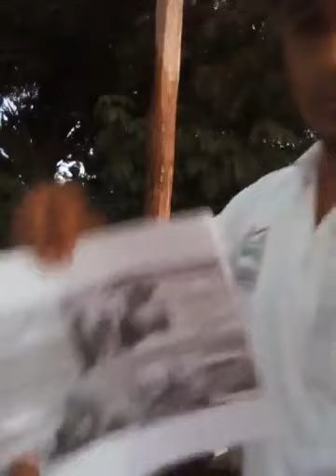No habra PAZ y SEGURIDAD para el REY de REYES del HOMOSEXUALISMO JARED [CUS] KUShner _26 Junio 2019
Jose Arias Cadena 26 Junio 2019:
Video 2 [LIVE]: EXHIBIENDO LA AGENDA HOMOSEXUAL DE APOCALIPSIS 12 y GENESIS 6 [Corrupción Género Humano-Maldad de los Hombres]... Publicaciones Día 24-25-26 junio es por causa de Destrucción Repentina para USA [MATRIMONIO GAY=Tratado [Pacto] Paz] Hoy 26 junio 2019

Vinculado con Vídeo Héctor Pérez - Se Cancela se rompe dice el Señor [Espíritus Inmundos atacando a la Familia] [26 Junio]
Héctor Pérez: Quién es? Es un Evangelista Asignado por Dios [Por Discernimiento] para Confirmación de mis Publicaciones y Pensamientos.

President Obama ✔ @POTUS44
Hoy es un gran paso en nuestra marcha hacia la igualdad. Las parejas de gays y lesbianas ahora tienen derecho a casarse, como cualquier otra persona..
9:10 - 26 jun. 2015